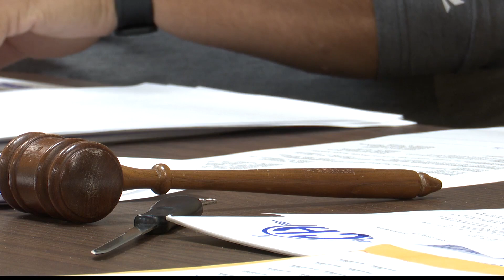Some local West Virginia employees to soon see an increase in health insurance costs